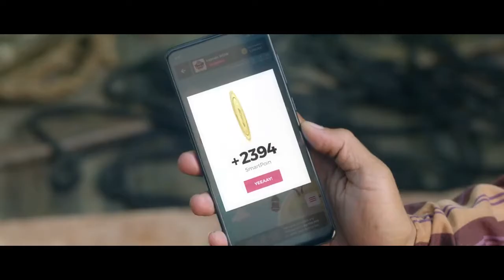Semua Bisa Menang bareng Kapten Jeki WOW dapatin RejekiDepanMata dari smartfren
Kapten Jeki WOW bisa dapetin Peti Harta Karun yang berisikan MOBIL, MOTOR, LAPTOP, HP dan tabungan RATUSAN JUTA RUPIAH dari RejekiWOW​!

Mau kayak Kapten Jeki WOW?
Kuy Ikutin petualangannya dengan cara:
1. Download Aplikasi MySmartfren
2. Lakukan transaksi Isi Pulsa atau Paket Data di mana saja
3. Kumpulkan Smartpoin sebanyak-banyaknya
4. Dapatkan hadiah Ratusan Juta Rupiah

Jangan ditunda-tunda walaupun RejekiDepanMata​. Kamu gak perlu ragu karena semuanya tanpa diundi.

Untuk layanan pelanggan:
Twitter SmartfrenCare: @smartfrencare